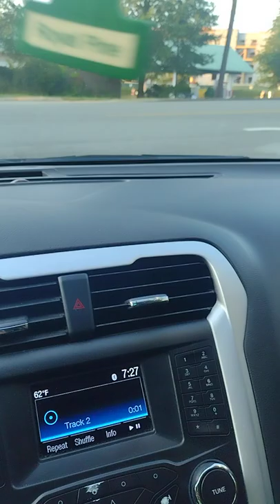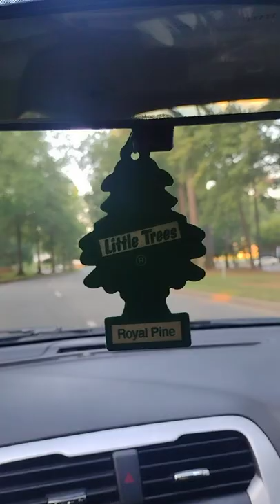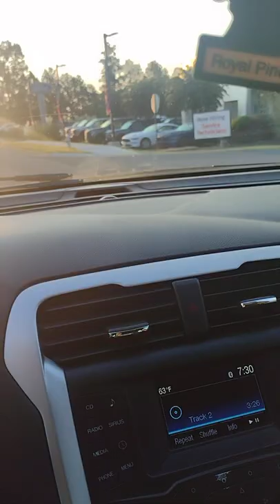r Kelly red carpet